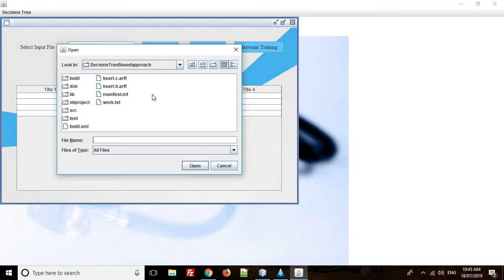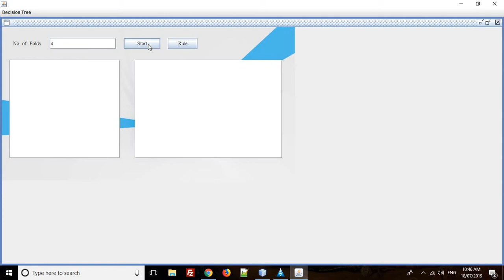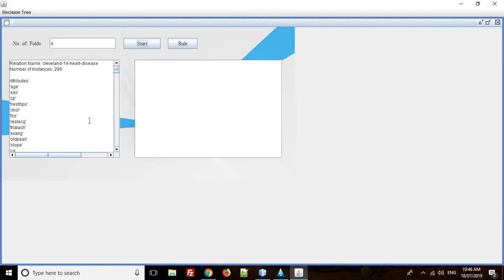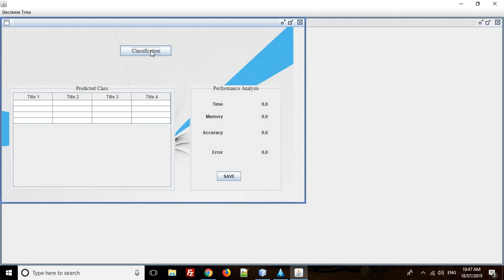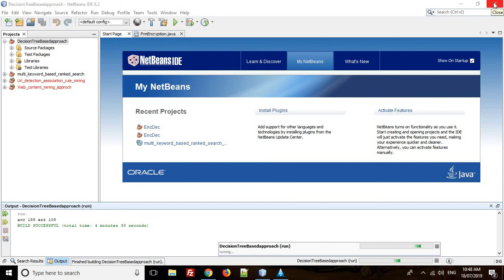heart disease prediction system using data mining in Hindi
The data mining techniques are widely accepted in recent years for supporting the various applications the data mining techniques are used. in this demonstration heart disease prediction system using data mining is demonstrated. here two algorithms namely Bays classifier and C4.5 or J48 decision tree algorithm are implemented. additionally, for experimental analysis, the heart c and h dataset from UCI machine learning repository is used. the testing of algorithms is performed on the basis of the ensemble learning concept.